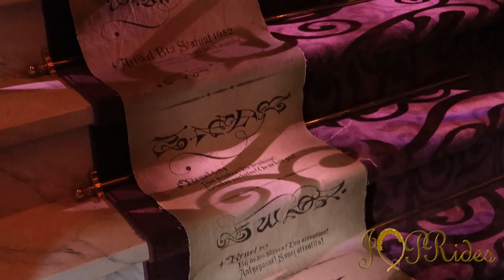Kanaaltrailer Jop Rides 2018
Welkom op Jop Rides. Op dit kanaal vind je de mooiste video's vanuit de Efteling. Iedere vrijdag om 19:00 kan je weer genieten van een nieuwe video.